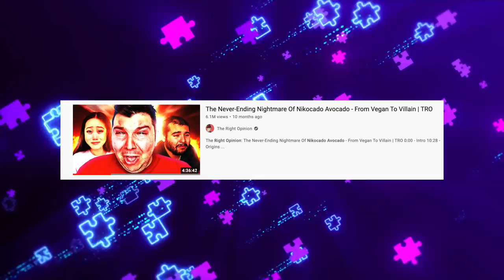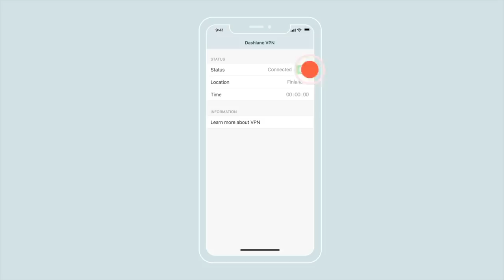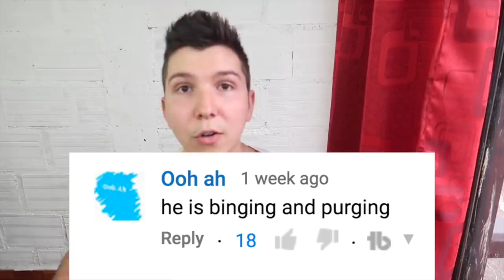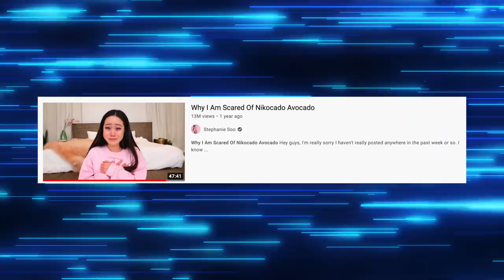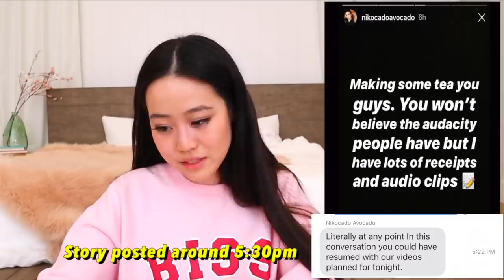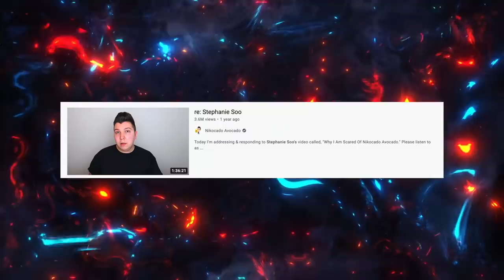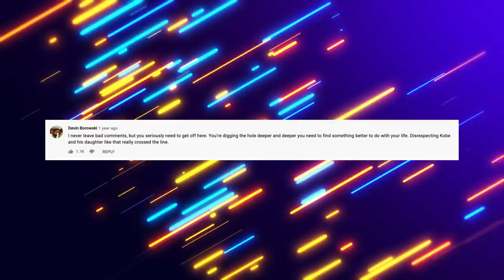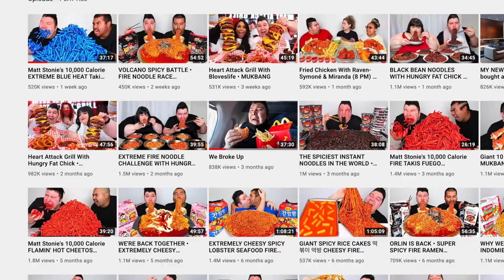The Rise And Fall Of Nikocado Avocado: From Vegan YouTuber To Obese Mukbanger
Today, I am going to be talking about Nikocado Avocado. He is a mukbang YouTuber who gorges himself constantly. He has gained a massive amount of weight over the years from his content, which drew concern from viewers. In addition, he also got into drama with another Mukbang YouTuber named Stephanie Soo, which significantly damaged his reputation. And for Krishnas sake, The Right Opinion even made a 4 plus hour documentary on him. Despite all of this, he continues to upload to his multiple youtube channels with his main one having over 2 million subscribers. This is the rise and fall of Nikocado Avocado.

Thumbnail: @Stafoh